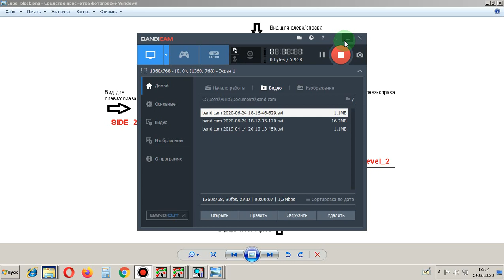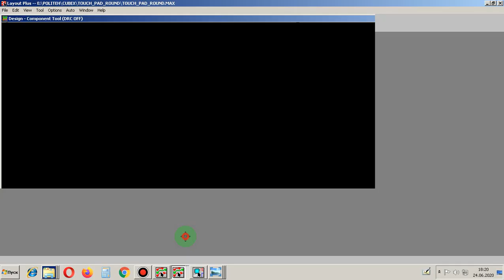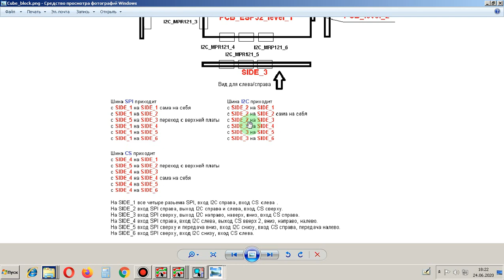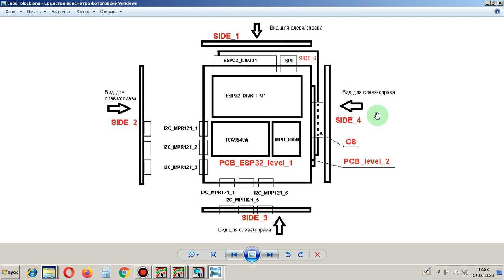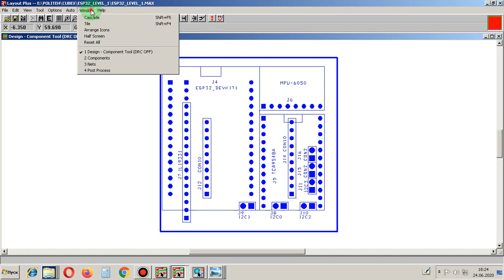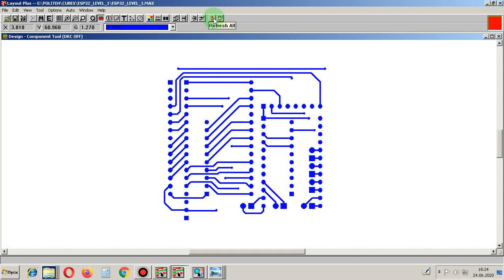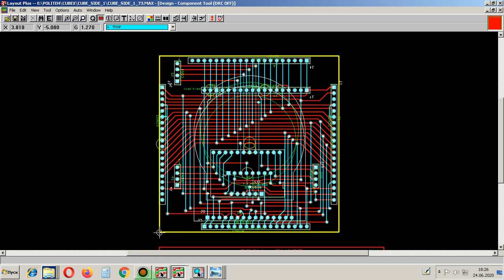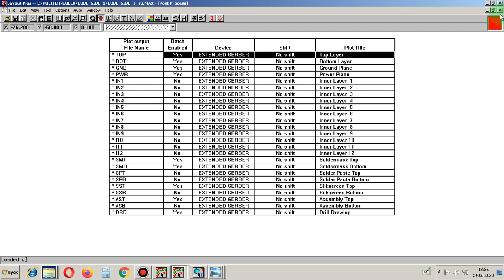Описание кубика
Green Campus